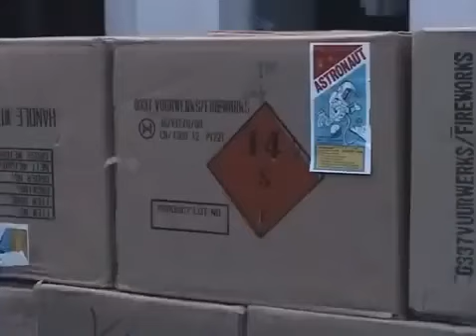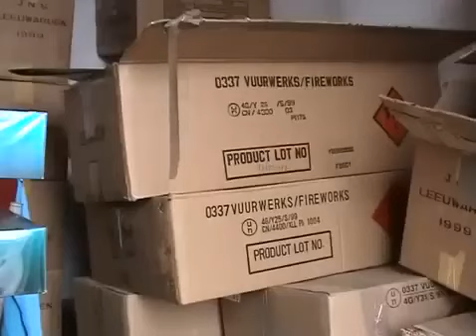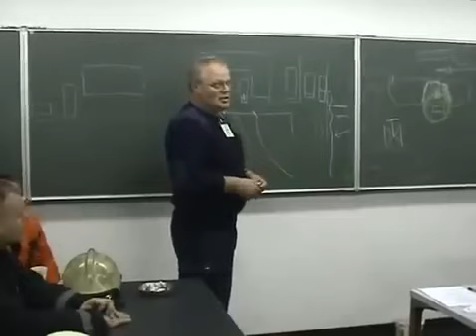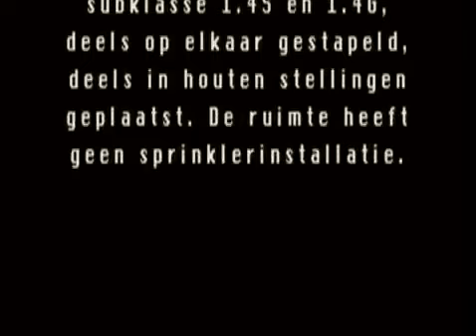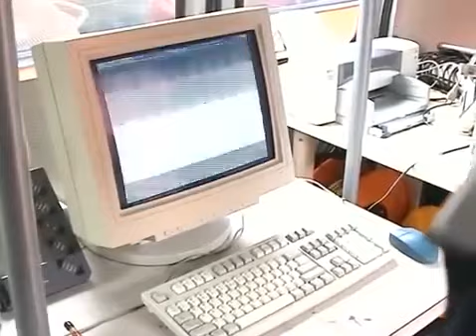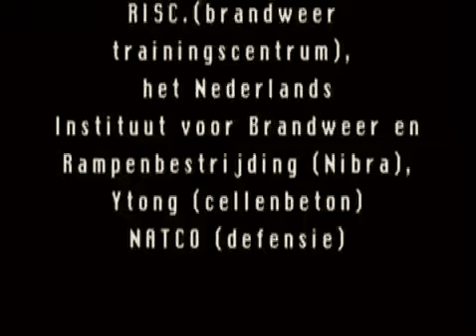Brand in vuurwerkbunker! ZIE: wat er echt gebeurt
Heb je het er wel eens over gehad ?
Wat nou als er een vuurwerk bunker in de fik vliegt wat gebeurt er dan !?!?!?
Ze hebben het in 2000 al eens getest, zie hier de (verrassende) beelden
Brandproeven met consumentenvuurwerk 5000KG

0:00 Intro
0:50  Nostalgie 1996 JNS Astronauten.
1:11 Rondkijkje in de artikelen
7:34 Ontstaan brand
9:52 Brand ondertussen al 17 Minuten.
13:19 Brand in de bunker
14:23 Uitwerking buitenkant bunker.
15:51 Blussen
17:35 Schade overzicht